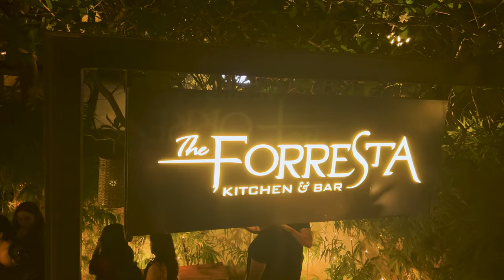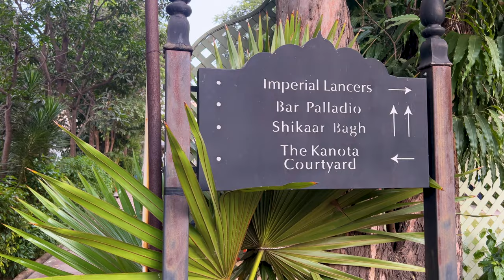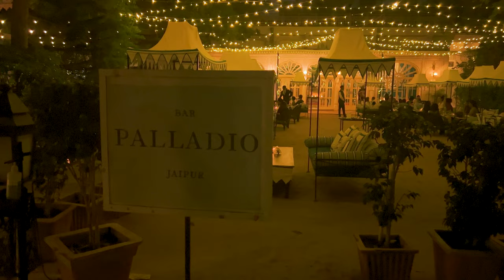The Best Bars Of Jaipur - Bar Palladio , The Johri & Forresta Brewery | DRUNK NIGHT !!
Here's a video of the Best Bars Of Jaipur - Bar Palladio , Forresta Brewery & The Johri

W A T C H    O U R    V I D E O S    : --

ABOUT US :
Saket & Ritika - We are a Forever team of 2 and A Festival Called Life is the highlight reel of our lives...

- Saket & Ritika